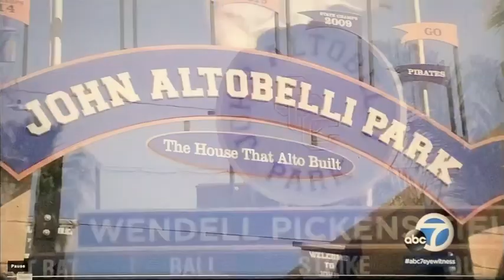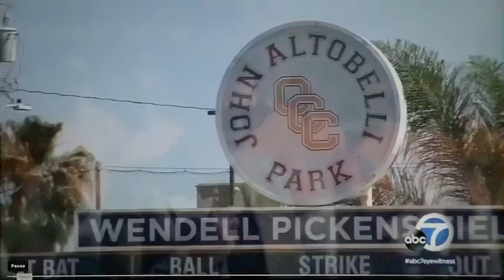Orange Coast College officially rename park after coach John Altobelli who died in helicopter crash.